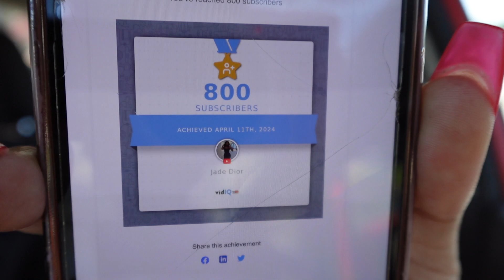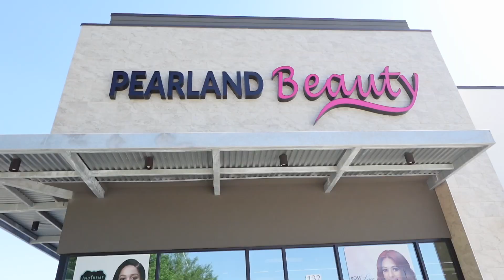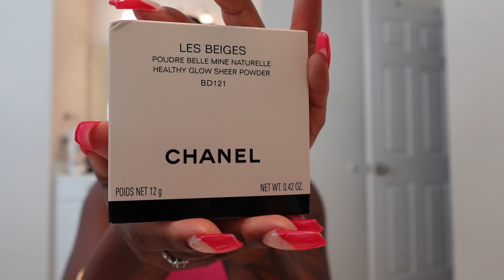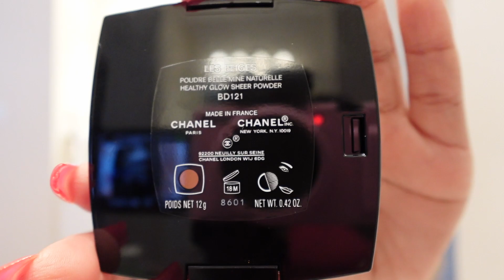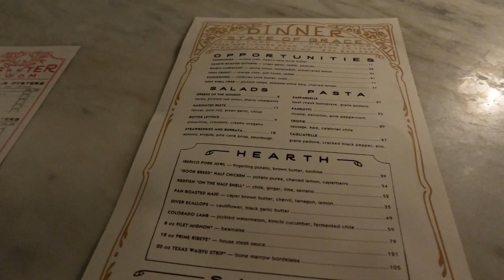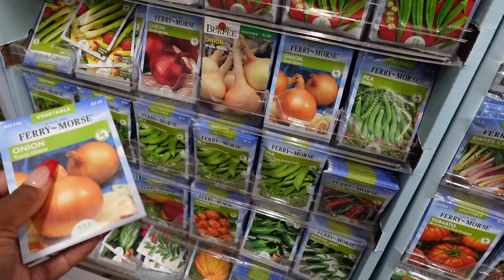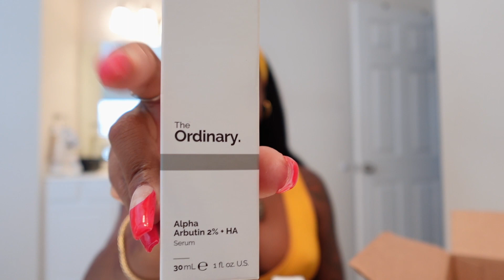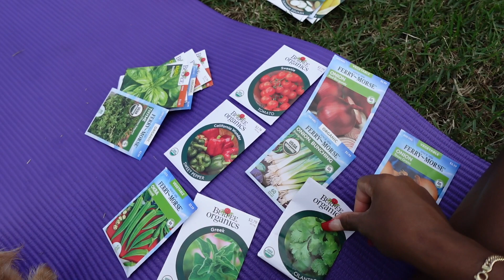Vlog | Sephora Haul | New Coach Shoes | Ulta Haul | GRWM | Lifestyle Vlog | Weekly Vlog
✨All-In-One Digital Planner To Organize Every Aspect Of Your Life!
Become THAT Girl! Download Your Boujie Goals Digital Planner↙️

✨Reinvent Blueprint FREE Guide:
Step-by-Step Guide for Creating Your Level Up Blueprint! Reinvent Yourself!↙️

✨Roadmap to Reinvention E-Book:
Reach Your Next Level & Elevate Every Aspect of Your Life! ⬇️

Time stamps
00:00 Intro
00:20 Running errands
06:02 New Coach Shoes
08:48 Ulta Spring Haul
14:39 Beauty Supply Haul
16:37 GRWM
21:35 Date Night
23:06 Lunch
23:34 Home Depot
26:16 DoorDash
27:39 Sephora Savings Event
32:51 Gardening
34:25 Morning Routine
35:32 Breakfast
36:49 Laundry